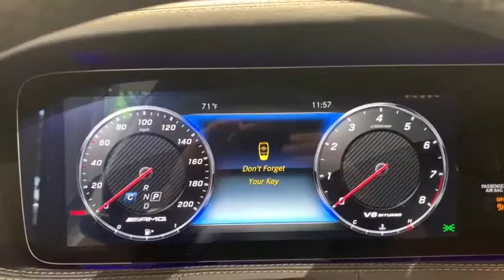2019 Mercedes-Benz S-Class Port Washington, Roslyn, Woodbury, Syosset, Manhasset, NY 19-73084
designo Diamond White New 2019 Mercedes-Benz S-Class available in Port Washington, New York at Rallye Motors. Servicing the Roslyn, Woodbury, Syosset, Manhasset, NY area.
2019 Mercedes-Benz S-Class AMG  S 63 4MATIC - Stock#: 19-73084 - VIN#: WDDUG8JB6KA469429

Rallye Motors
1600 Northern Blvd

The 2019 Mercedes-Benz S-Class is the one car every car aspires to be. Majestic in presence, poised on the move, the S-Class is at once athletic and elegant. From its double-bar grille to its Stardust taillamps, every detail advances two deep traditions: groundbreaking innovation wrapped in trendsetting style. This car features LED lighting throughout that adapt brilliant active LED headlamps to curves and vehicles ahead of you. Their Ultra-Wide Beam technology helps the high beams illuminate the roadsides better, too. To set the benchmark for luxury sedans, the S-Class cabin is sculpted, sewn, appointed and equipped not just to provide unmatched comfort and convenience, but to stimulate and soothe your senses. Dual 12.3in widescreens are set side-by-side in a seamless floating frame. Each screen, a reconfigurable instrument panel and a central screen for entertainment, navigation and more, delivers a wealth of knowledge with instant clarity. A 3.0L biturbo V6 offers 362hp, while a 463hp 4.0L biturbo V8 keeps performance at its peak. Swift, smooth and versatile, the 9G-TRONIC transmission offers quick takeoffs, quiet cruising, and seamless acceleration in between. Shift paddles on the steering wheel keep sporty control of its nine speeds at your fingertips. The all-wheel-drive continually sends the engines' torque to the wheels that can use it best. Lightweight, nimble and efficient, 4MATIC enhances handling and performance in any season. The S-Class offers a range of convenient features for staying connected on the road, including road condition technology, Apple CarPlay and Android Auto compatibility, wireless charging and voice command.